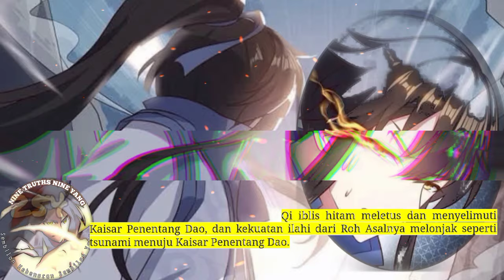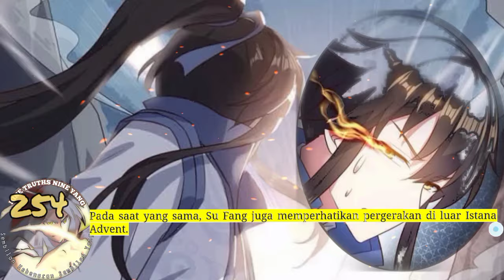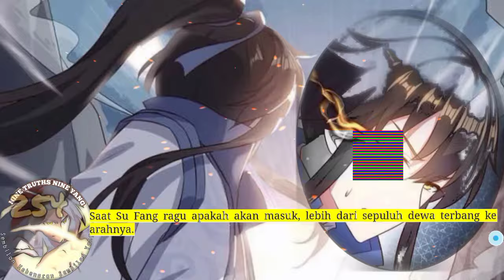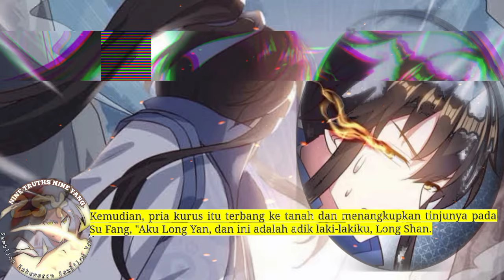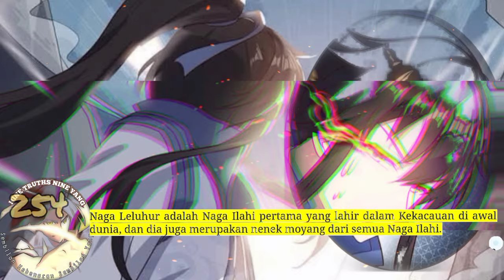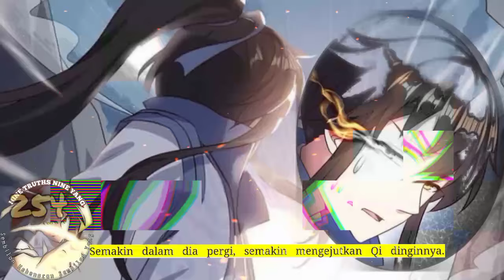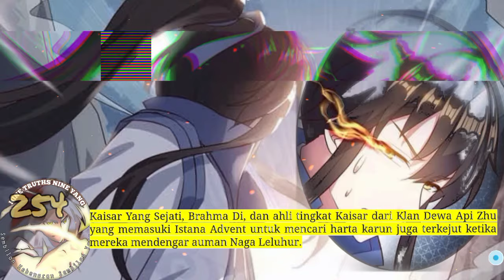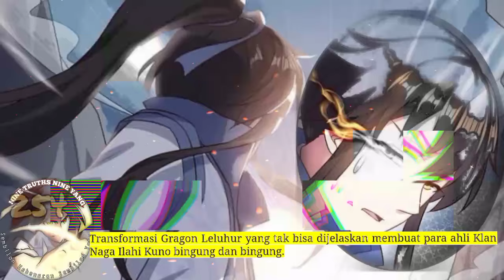Sembilan Kebenaran SY season 254